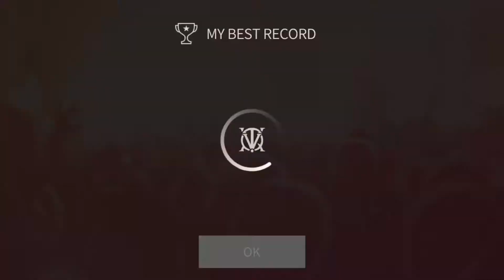Superstar SMTown (JPN) - EXO-K - Growl (Hard)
Superstar SMTown (Japanese Version)
Song : Growl (Korean Version)
Artist : EXO
Difficulty : Hard